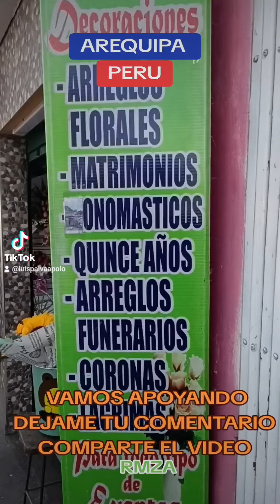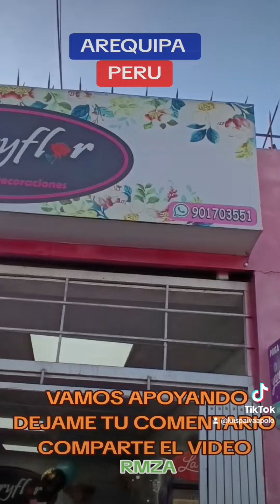FLORERÍA MARYFLOR AREQUIPA PERU SUSCRIBETE COMPARTE COMENTA